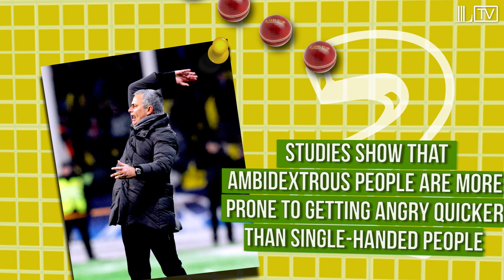Michael Clarke to Deepika Padukone | Cricket World Cup Connections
How do you get from Australia's Michael Clarke to the actress Deepika Padukone in just six balls? Our Cricket World Cup connections will explain all...